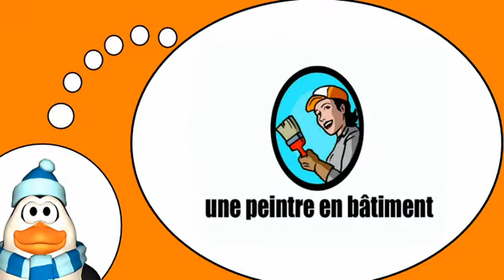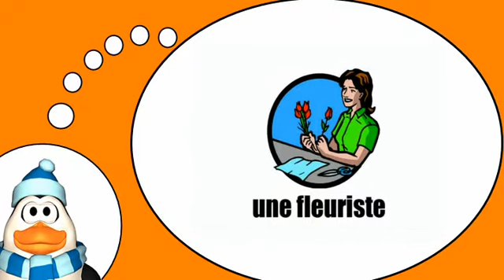دروس في الفرنسية = الوظائف و المهن # 1